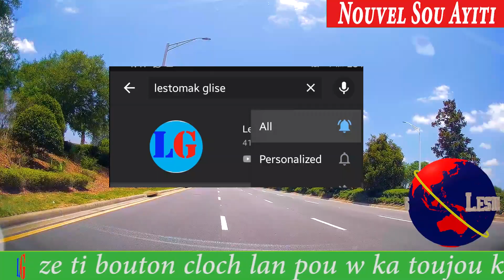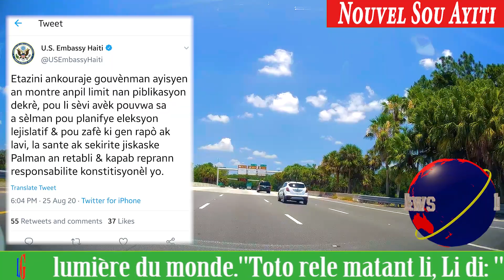Bagay Komanse Chanje-Etazini Rale Zòrèy Prezidan Jovenel-ULCC Ekri Riginal Boulos Pou Lajan ONA Yo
Etazini rale zorey prezidan Jovenel pou pil dekre lap plede pran yo, mande pou li fokis nan afe eleksyon pito sou dekre li yo. ULCC ekri Riginal Boulos nan lide pou l vin reponn kesyon sou lajan ONA li prete yo etc.